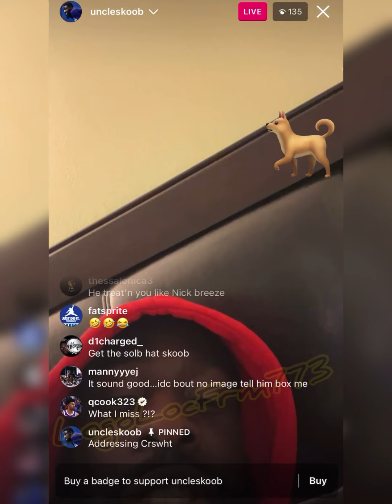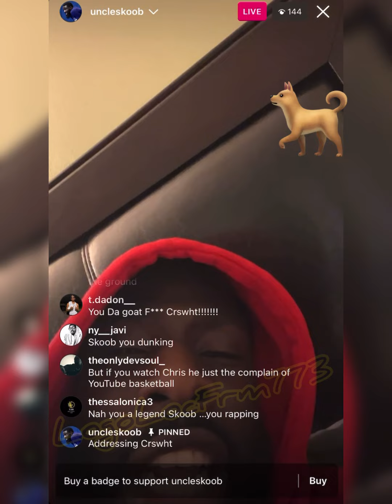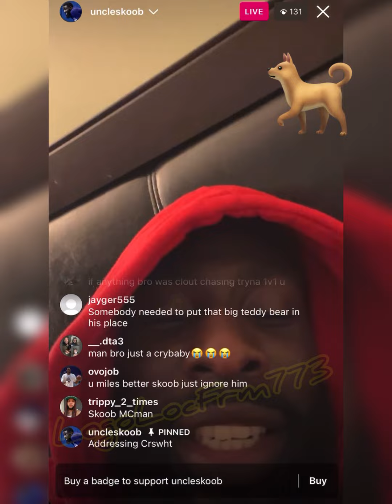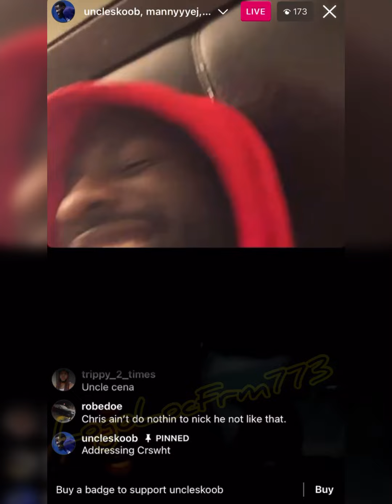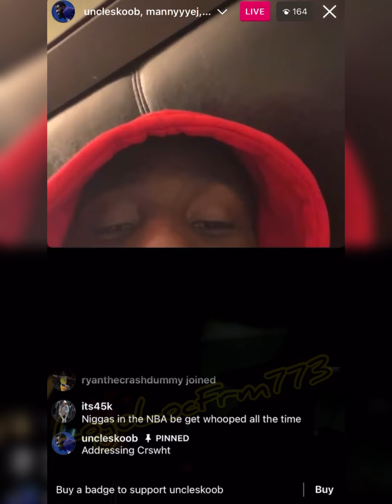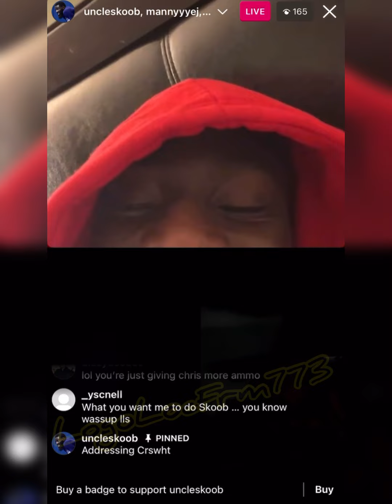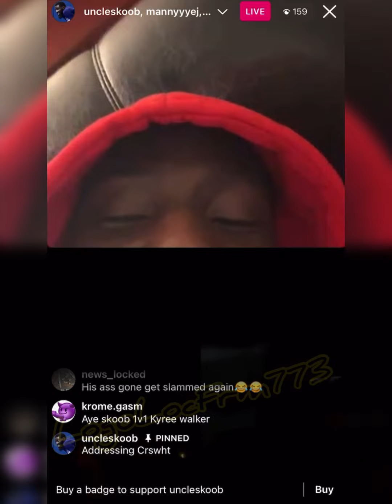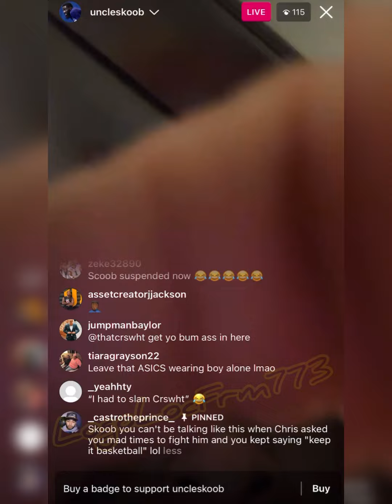Uncle Skoob tells CrsWht keep it Basketball or it can get scary! 😬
Uncle Skoob tells CrsWht to get it Basketball and he don’t need to clout chase